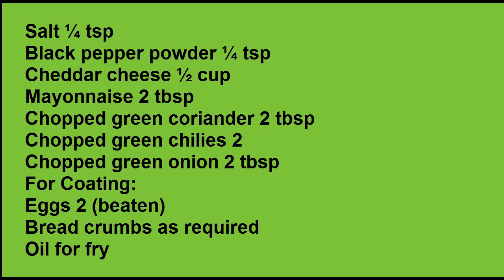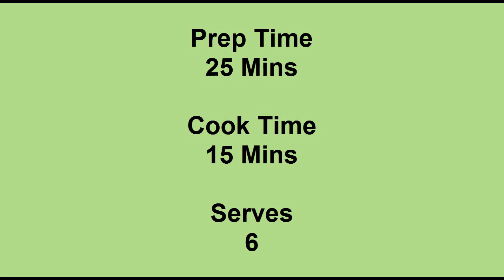Mayo Chicken Croquettes how to make perfect Mayo Chicken Croquettes home made recipe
Prep Time
25 Mins
Cook Time
15 Mins
Serves
6
Melt in mouth! Mayo Chicken Croquettes are heavenly tasted. Mayo veggie mixture inside the croquettes make them flavorsome. Mayo Chicken Croquettes go great in tea time.

Ingredients
Filling:
Carrot 1 (chopped)
Boiled peas 2 tbsp
Sweet corn 3 tbsp
Mushroom 4 (sliced)
Chopped green coriander 2 tbsp
Chopped green chilies 2
Chopped green onion 2 tbsp
For Coating:
Eggs 2 (beaten)

Cooking Directions
Put chicken, green chilies, salt, black pepper and mustard paste in chopper and chop it. Keep it aside.
Mix together filling ingredients.
Now spread mince mixture on your palm and put filling in center and give it shape of croquettes.
Dip in eggs then coast bread crumbs and line in a tray and keep it at cool place for 30 minutes.
Heat oil and fry on medium slow heat until golden from all sides.